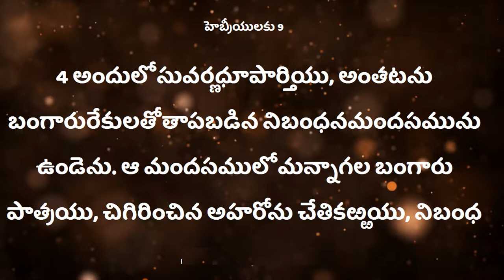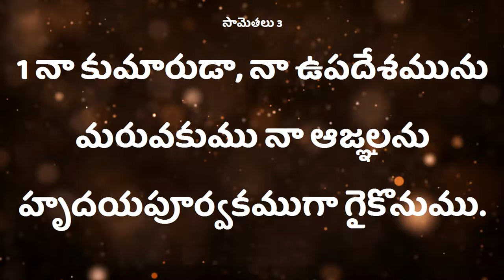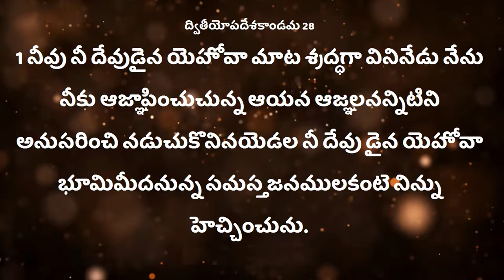100 Deevena Sandesalu # Pastor Paul Prasad Garu